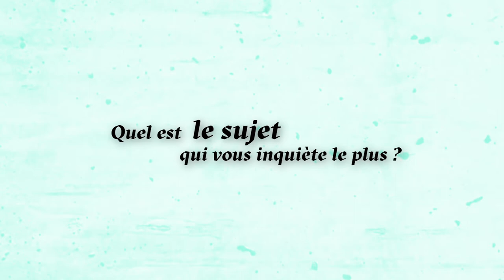Conversations - Najat Vallaud Belkacem, Director France, ONE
The General Assembly of Thinkers & Doers was also the occasion to interact with our speakers on the urge to resist and the most pressing challenges of our future generations.

Najat Vallaud-Belkacem, Director France of ONE, answered to our questions for the JDD.